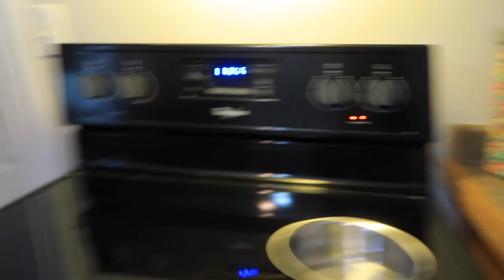SE PUSO MUY MAL 😢 + LO QUE PIENSO DE SAM SOTO DE AUTOVLOGSAM 💥🚨 + LO EMBARRARON DE PASTEL 😂 VLOG